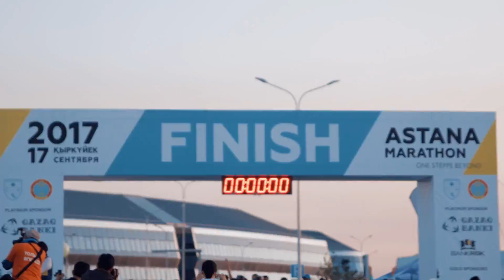BI GROUP на Astana Marathon 2017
​17 сентября прошел ежегодный Астана Марафон. В этом году количество участников марафона превысило 5 тысяч человек. С 2009 года это число только возрастает, что означает: бег и здоровый образ жизни в нашей столице становятся популярными. Как оказалось, для спорта не существует преград. Так, в марафоне участвовали маленькие дети, люди с ограниченными возможностями и представители старшего поколения. Каждый такой забег - это большая победа, и не важно сколько ты пробежал и как.
От холдинга BI Group в марафоне участвовало более 1500 человек. Из них 128 человек зарегистрировались на полный марафон. Многие бежали вместе с семьями, детьми. Важно, что мы не только улучшаем свое здоровье и силу духа, но и прививаем правильные привычки подрастающему поколению.